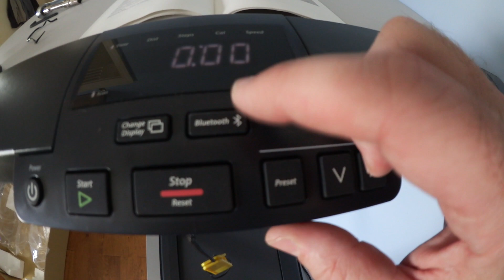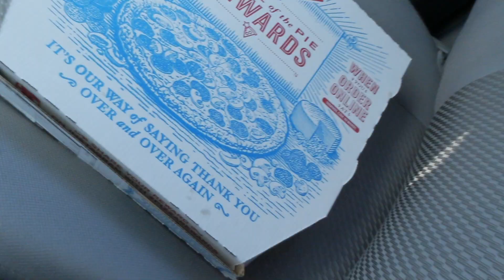Taking Advantage of T-Mobile Tuesdays! (6.7.2016 Day #306)